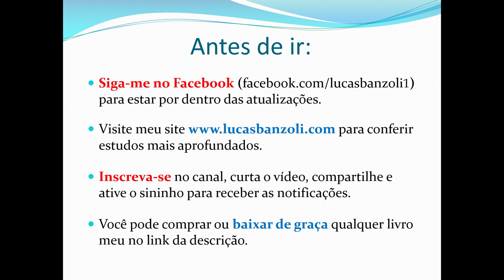Respostas sobre a IMORTALIDADE DA ALMA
Entrevista concedida ao canal "Espada e Fogo" sobre o tema da imortalidade da alma. Não se esqueça de curtir o vídeo para ajudar o canal a crescer :)